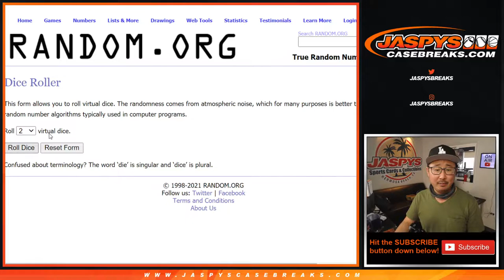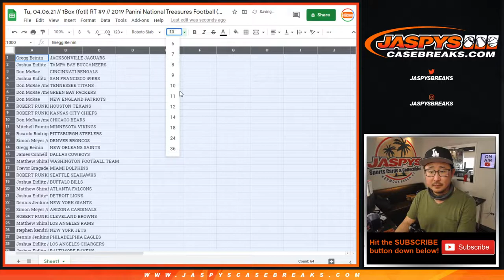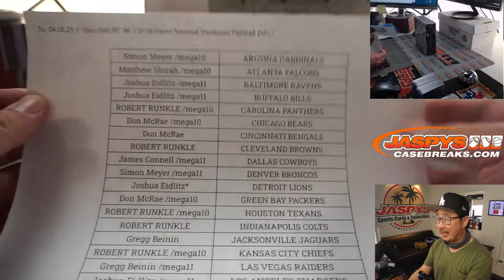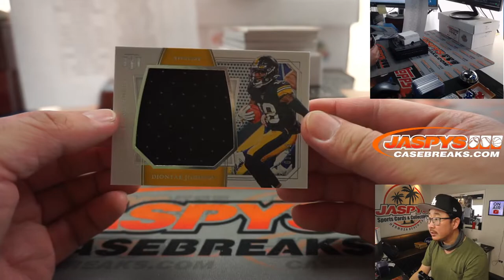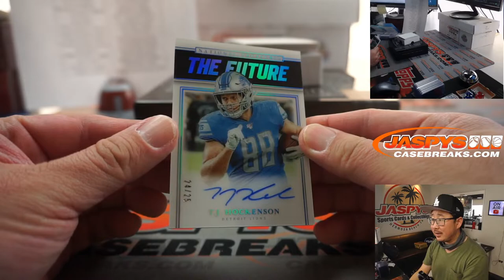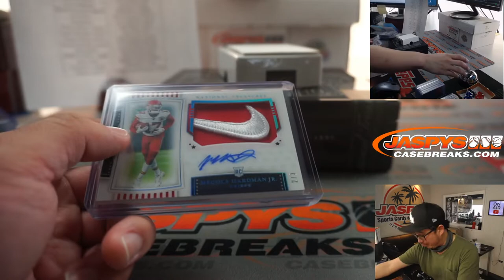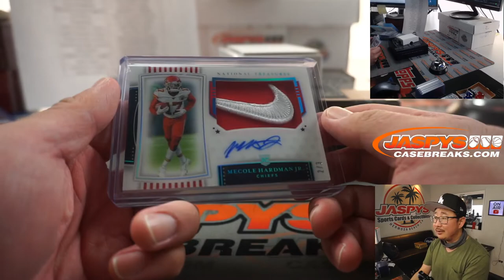NIKE SWOOSH! // Tu, 04.06.21 // 1Box (fotl) RT #9 // 2019 Panini National Treasures Football (NFL)